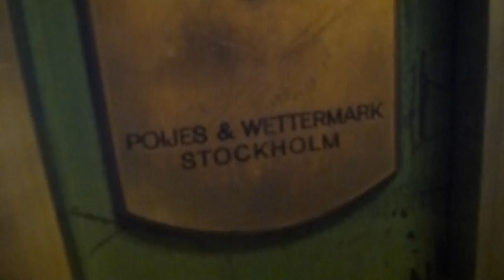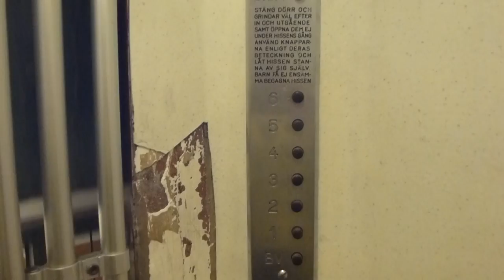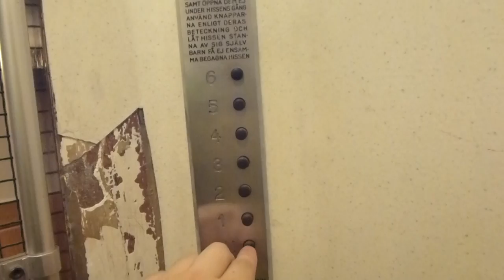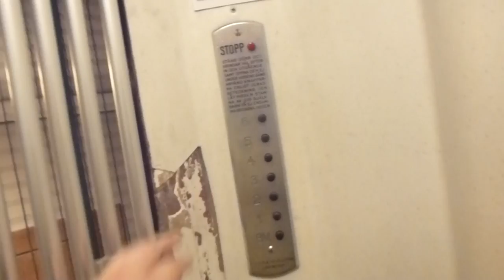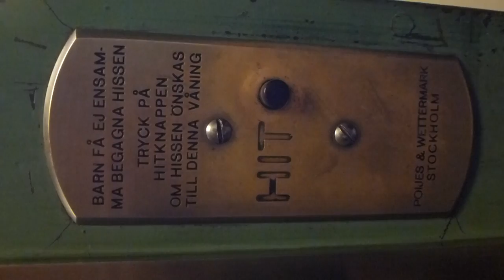Classic Poijes & Wettermark Traction elevator @ Lidnersplan 10